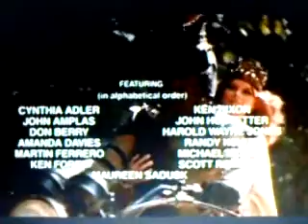Riffed - Knightriders - Clip 1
Renn Faire on motorcycles!!